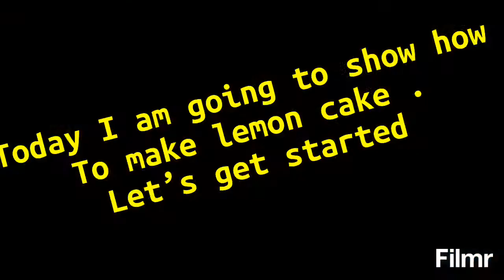How to make lemon cake by Tasmia .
Ingredient:-